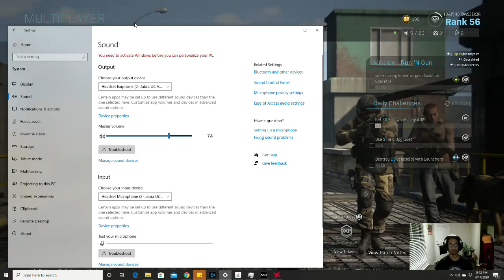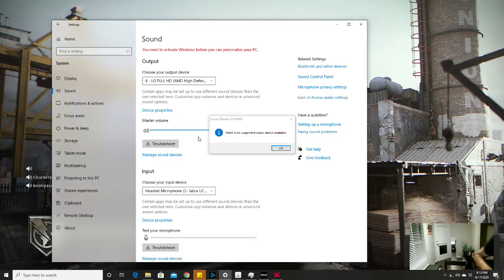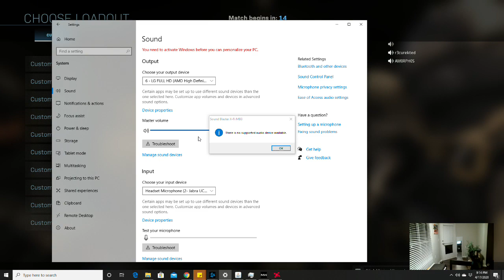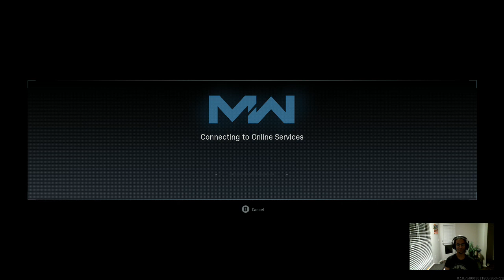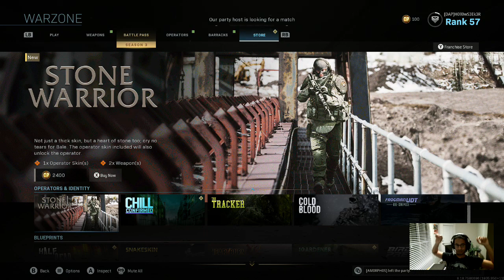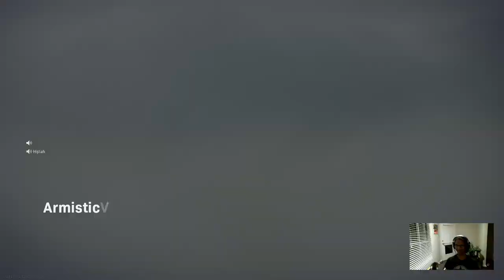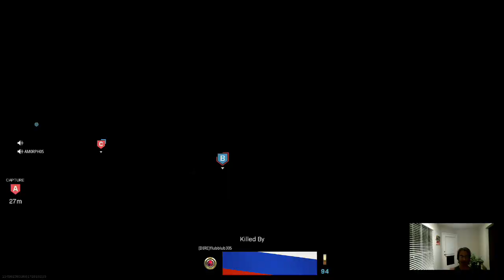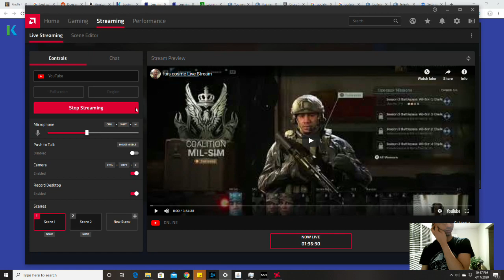luis cosme Live Stream